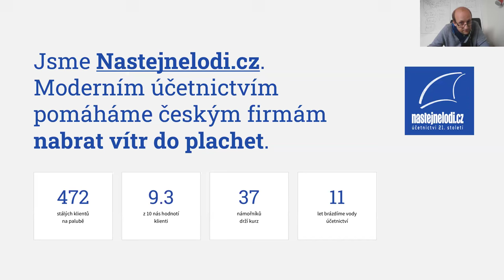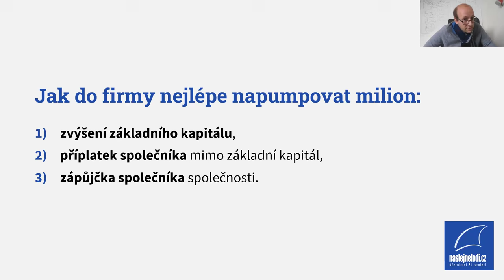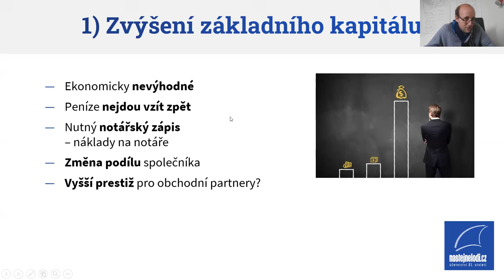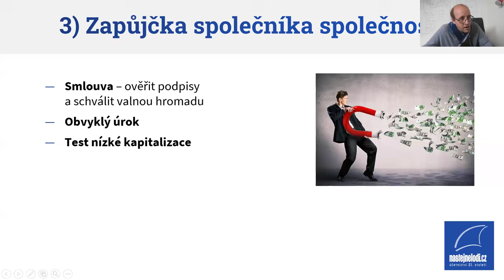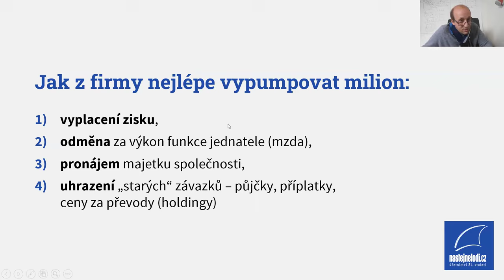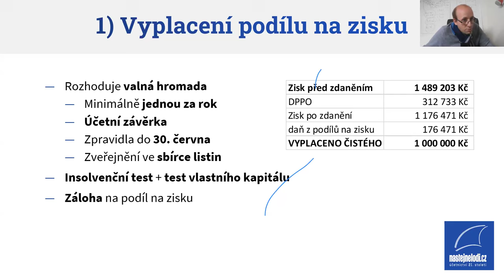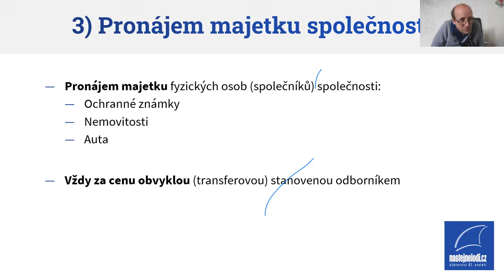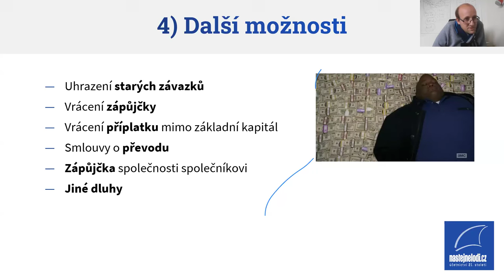Záznam webináře Jak z firmy vytáhnout 1 000 000 korun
Tři způsoby, jak do firmy nejlépe napumpovat peníze, a čtyři rady, jak je z firmy nejlépe vytáhnout. Objasnili jsme daňově-právní finty, které vám pomohou s oběma postupy.

Tady je celý záznam našeho webináře. ⚓

Stále vás trápí nějaké otázky nebo nejasnosti? Jako bonus nabízíme ještě 30min individuální konzultaci zdarma. 🎁